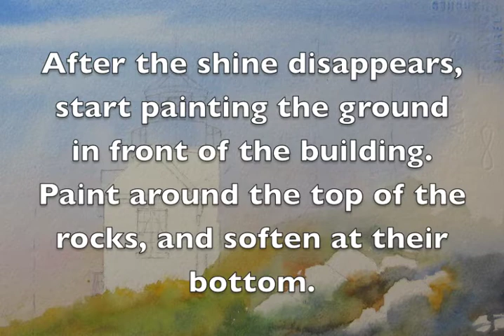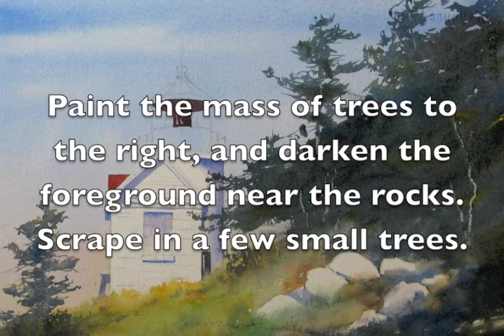Painting Bass Harbor Light.m4v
Watch Jim Oberst paint "Bass Harbor Light" in watercolor, step-by-step.  to see more of Jim's paintings.  Jim's fine arts e-newsletter is an interesting and informative resource for both art collectors and artists.